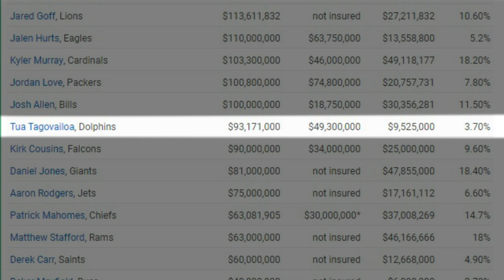NFL Mailbag: Panthers Screwing Bryce Young, Vikings, Saints, Texans, Steelers Contenders?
George Wrighster addresses your questions through two weeks in the 2024 NFL season-

Questions like 'What will the Panthers do with their 2025 first round pick?" and "Which team is having buyer's remorse on their QB contract extension?"

Chapters:

00:00- Intro
00:20- What will the Panthers do with their 2025 first round pick?
01:48- Do the Dolphins have a financial incentive to push Tua Tagovailoa to play?
03:09- Which NFL Team should have the most buyer's remorse on their QB's mega-contract?
04:05- Can the Philadelphia Eagles be fixed?
05:08- Do the Kansas City Chiefs benefit from officiating bias?
06:20- Contender or Pretender- Minnesota Vikings
07:07- Contender or Pretender- New Orleans Saints
08:00- Contender or Pretender- Pittsburgh Steelers
09:03- Contender or Pretender- LA Chargers
09:58- Contender or Pretender- Houston Texans